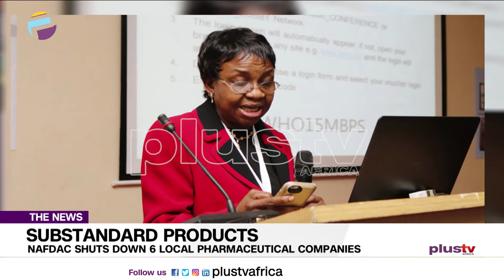NAFDAC Shuts Down 6 Local Pharmaceutical Companies Over Substandard and Falsified Products (NIG)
National Agency for Food and Drug Administration and Control (NAFDAC)  says it has shut down six local manufacturers of finished pharmaceutical products over non-compliance with established rules of engagement.